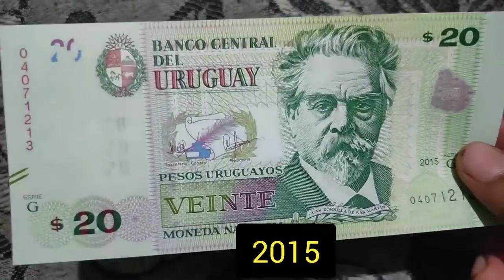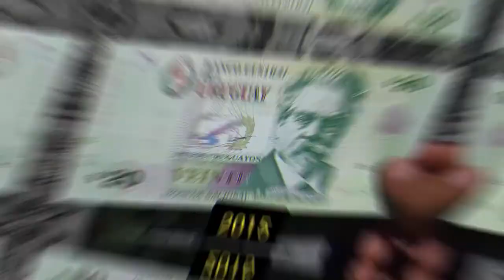दर देश उरुग्वे !| amazing facts about Uruguay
amazing facts about Uruguay